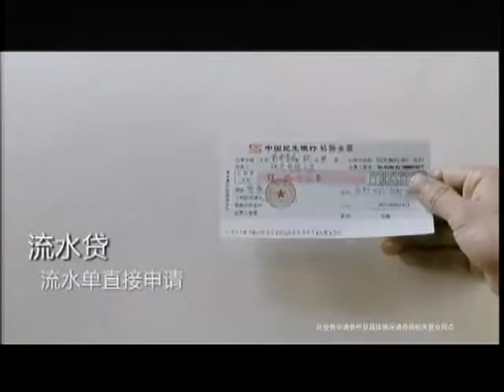锵锵三人行20131107 梁文道：转基因食品应分为两个层面看待